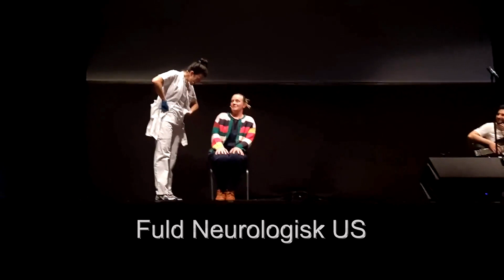Fuld Neurologisk Undersøgelse